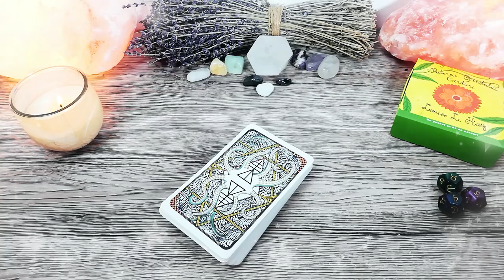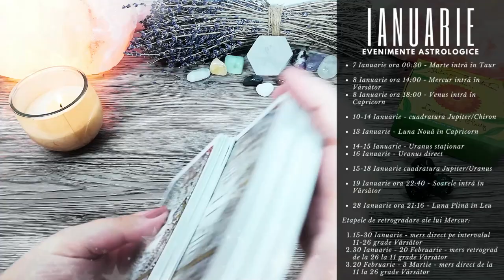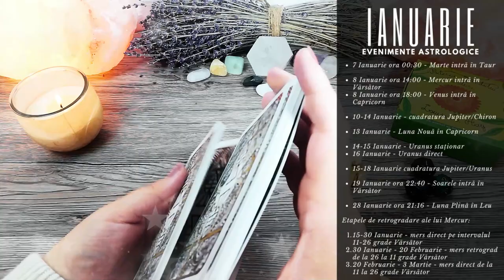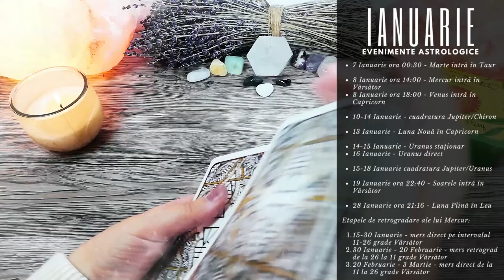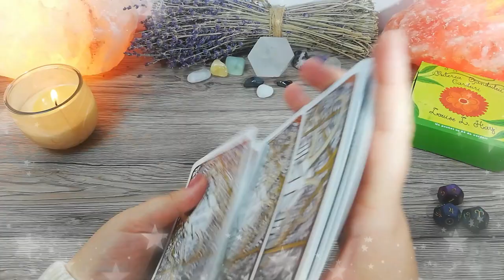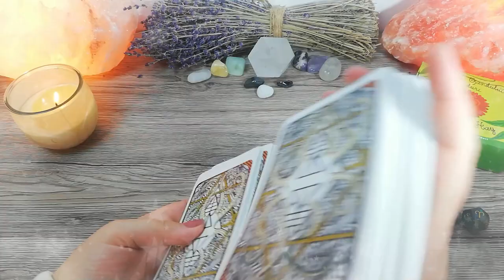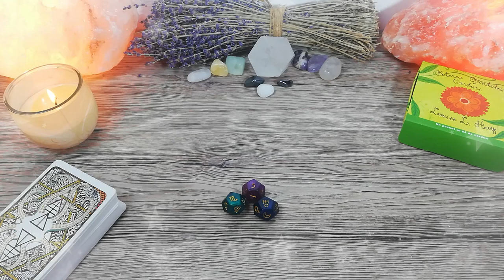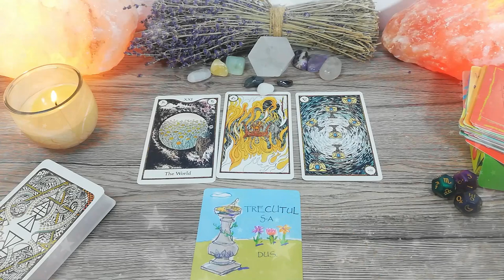RAC ♋️ Ianuarie | Sunteți magnetici, atrageți toate privirile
În această etalare de tarot găsești mesaje și ghidare intuitivă pentru zodia RAC pentru luna Ianuarie 2021. Luna Nouă în Capricorn din 13 Ianuarie aduce un nou început pe sectorul relațiilor pentru Raci. Luna Plină în Leu din 28 Ianuarie pune accentul pe finanțele Racilor și le poate aduce acestora răsplata pentru efortul depus în trecut. Mercur retrograd poate să aducă după 30 Ianuarie neînțelegeri, probleme de comunicare sau confuzie în relația cu instituțiile statului, cu băncile, taxele și impozitele pe care Racii le datorează, dar și o revizuire a finanțelor de cuplu.

Introducere 00:00
Evenimente Astrologice 02:40
Horoscop 09:53
Zaruri 15:52
Tarot 18:09
Oracol 21:01

Evenimente Astrologice – Ianuarie 2021
• 7 Ianuarie ora 00:30 - Marte intră în Taur
• 8 Ianuarie ora 14:00 - Mercur intră în Vărsător
• 8 Ianuarie ora 18:00 - Venus intră în Capricorn
• 10-14 Ianuarie - cuadratura Jupiter/Chiron
• 13 Ianuarie - Luna Nouă în Capricorn
• 14-15 Ianuarie - Uranus staționar
• 16 Ianuarie - Uranus direct
• 15-18 Ianuarie cuadratura Jupiter/Uranus
• 19 Ianuarie ora 22:40 - Soarele intră în Vărsător
• 28 Ianuarie ora 21:16 - Luna Plină în Leu
Etapele de retrogradare a lui Mercur:
• 15-30 Ianuarie - mers direct pe intervalul 11-26 grade Vărsător
• 30 Ianuarie - 20 Februarie - mers retrograd de la 26 la 11 grade Vărsător
• 20 Februarie - 3 Martie - mers direct de la 11 la 26 grade Vărsător